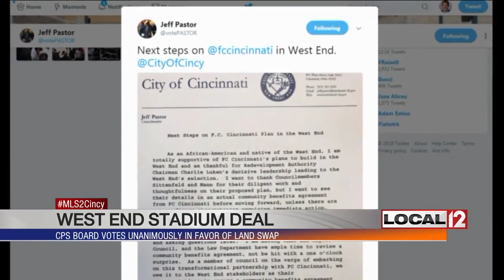CPS votes to approve resolution to exchange land with FC Cincinnati for stadium deal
CINCINNATI (WKRC) - The Cincinnati Public School board votes to approve the land swap deal with FC Cincinnati on Tuesday night.

That brings the soccer club one step closer to building a stadium in the West End.

"On behalf of FC Cincinnati, I want to thank the Cincinnati Public School Board for their unanimous vote in support of the land exchange and partnership with FC Cincinnati," said FC Cincinnati President and General Manager Jeff Berding. "We look forward to working with the Board and the CPS Administration led by Superintendent Laura Mitchell to develop a new and improved Stargel Stadium and then the FCC stadium that will bring positive development to the West End and benefits for CPS students and families."

The meeting started at 6 p.m. Tuesday. Three items on the agenda included the Pledge of Allegiance, public comment and then a vote on the land swap where Stargel Stadium sits in the West End.

All of this comes days after the fourth proposal from FC Cincinnati with backing from a number of Cincinnati City Council members.

The proposal will see FC Cincinnati pay $10 million to rebuild a new Stargel Stadium on land south of Ezzard Charles between John and Cutter Streets.

FC Cincinnati will also partner with CPS to expand academic internships and employment opportunities for students at Taft High School, plus FC Cincinnati will be funding $100,000 a year to West End community groups.

And the big kicker for CPS is that FC Cincinnati will pay Cincinnati Public Schools property taxes, equaling 25 percent of the final property value, which according to a tentative agreement with CPS is estimated at $175 million the first year it's built. All that is a deal that board member Mike Moroski is in support of.

"For myself, I feel good about these terms. They certainly are the best we've seen. I'm really proud of us, all seven of us. I don't know if anyone expected the Cincinnati Public School Board to stand this firm, this long and actually get taxes from a developer which is something the City of Cincinnati doesn't always do on our behalf. So it's nice to be able to have a say in our own destiny, as it were, and I think we did a good job," said Moroski.

There's no hard timeline for a decision from Major League Soccer, but the owners are set to meet on April 17th.

It is known that Nashville's team is already in and that there is one spot left and comes down between Cincinnati, Sacramento and Detroit.